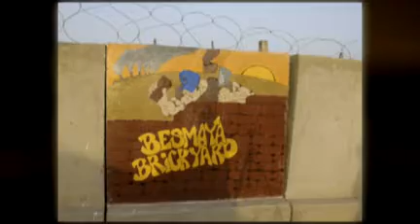Besmaya Stowed for Sea...